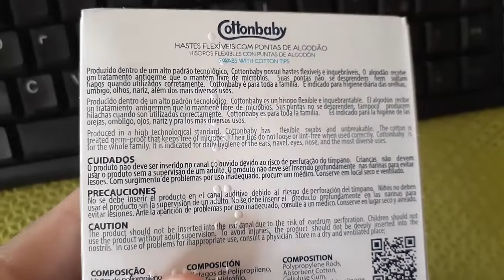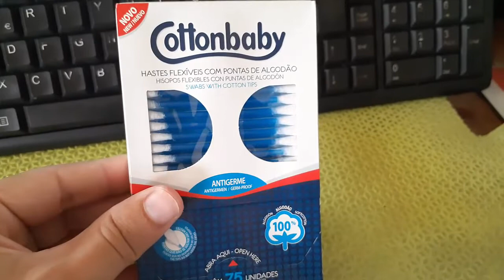[COTONETE] Haste Flexível Com Pontas de Algodão Cartucho - Cottonbaby. Antigerme.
SUPER BARATO E ENTREGA RÁPIDA!
👉 Site de Compras
👉 Site de Compras

MELHORES OFERTAS!

📘 Experimente o Amazon Prime GRÁTIS por 30 dias:

Neste Vídeo:

Haste Flexível Cartucho, Cottonbaby.

Haste Flexível Com Pontas de Algodão Cottonbaby é bom? Haste Flexível Com Pontas de Algodão Cottonbaby é confiável? THaste Flexível Com Pontas de Algodão Cottonbaby vale a pena? Haste Flexível Com Pontas de Algodão Cottonbaby funciona? Haste Flexível Com Pontas de Algodão Cottonbaby barato.

A haste flexível cottonbaby cartucho possui como principal função a higiene diária das orelhas, olhos e nariz, além de várias outras maneiras de uso. A linha cottonbaby haste flexível possui função de absorção de líquidos e secreções.

Como comprar Haste Flexível Com Pontas de Algodão Cottonbaby?
Onde comprar Haste Flexível Com Pontas de Algodão Cottonbaby?
linha do tempo cottonbaby.
haste flexível ecológica - por um mundo mais eco!
hastes flexíveis com pontas de algodão bastonetes topz (r) 100% algodão puros, macios e abrav brasil.
haste flexível biodegradável: faça a escolha certa! | perita vegana.
truques com hastes flexíveis.

Neste vídeo você terá a apresentação do Haste Flexível Com Pontas de Algodão Cottonbaby para sua higiêne pessoal.

Sendo assim recomendado para todos os demais clientes. Realmente é uma excelente oportunidade com uma ótima oferta!

📘 MELHORES OFERTAS!

Pesquisa Relacionada a Haste Flexível Com Pontas de Algodão Cottonbaby.

haste flexivel com pontas de algodao cottonbaby preço,
haste flexivel com pontas de algodao cottonbaby letra,
haste flexivel com pontas de algodao cottonbaby atacado,
haste flexivel com pontas de algodao cottonbaby valor,
haste flexivel com pontas de algodao cottonbaby mercado,

🔴 (AMAZON) Pc Gamer Fácil Intel Core I5 3470S 8Gb DDR3 GeForce GT 730 2Gb 128 bits HD 1 TB.

[COTONETE] Haste Flexível Com Pontas de Algodão Cartucho - Cottonbaby.

00:00 : Go
00:01 : Like